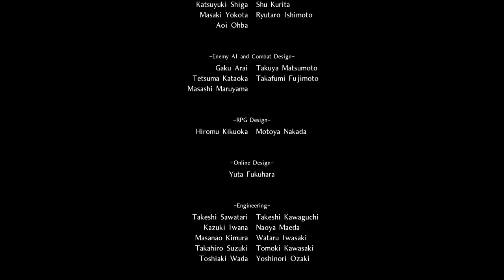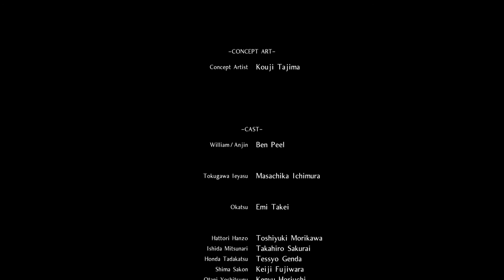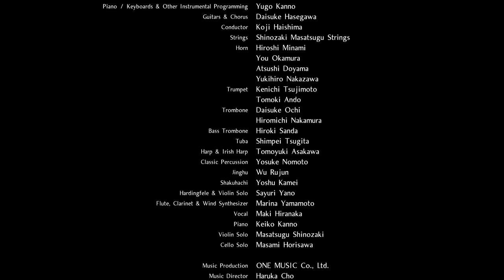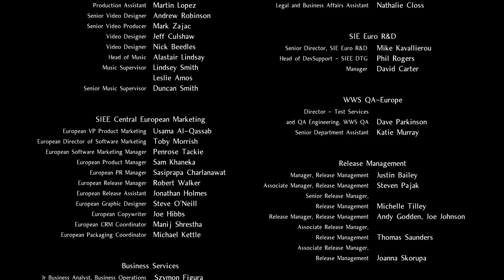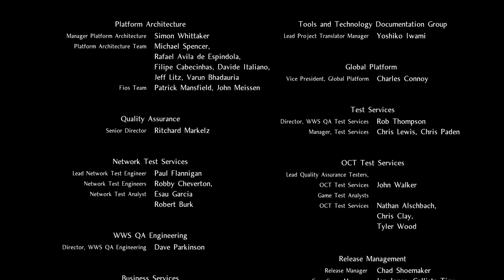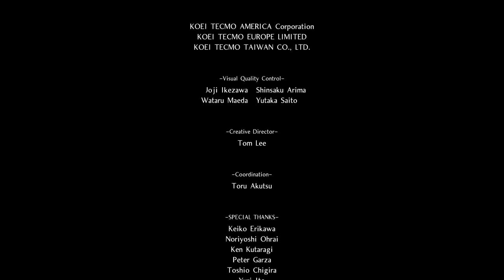Nioh (PS4 PRO) - Walkthrough FINAL